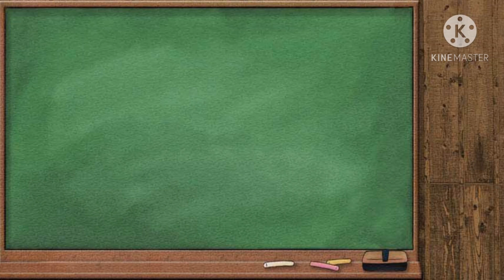Inko midoriya rates izuku friends||Gacha club||Cherry Angel